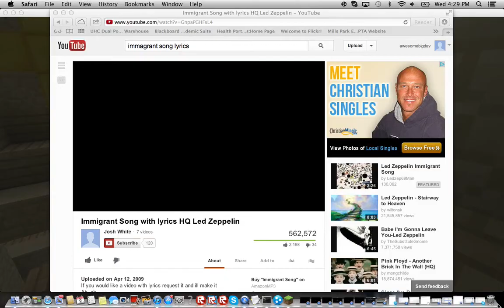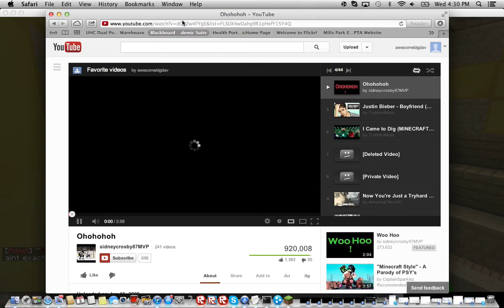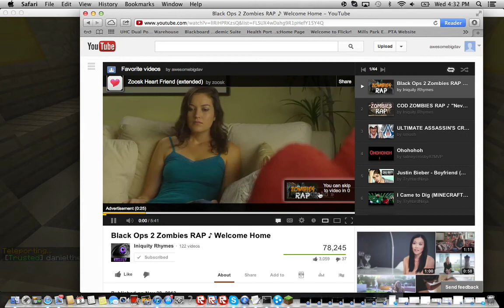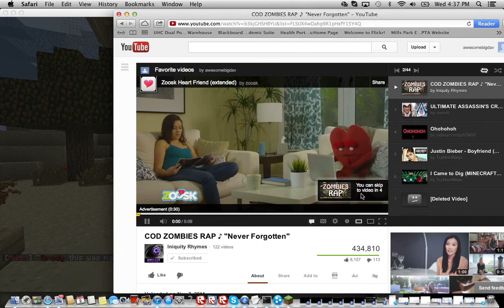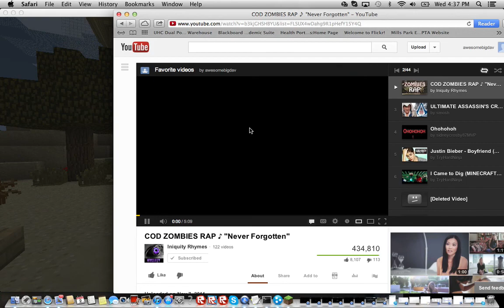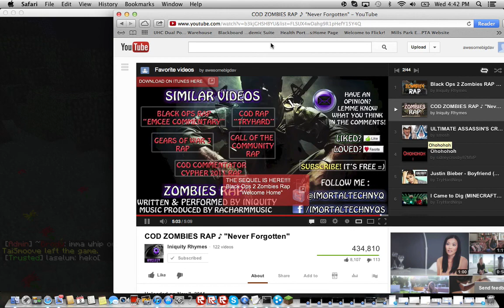zombie apocolapse in minecraft 2 part 1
Ip: knoxxcraft.de ARENA MADE BY brody_39